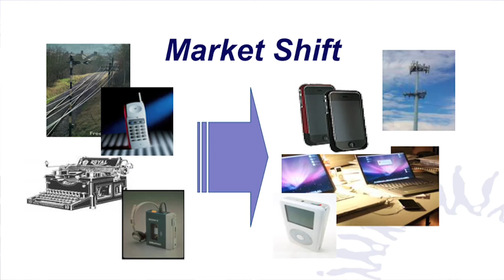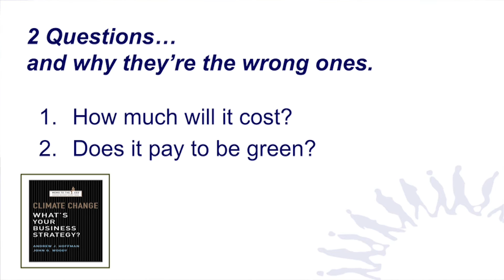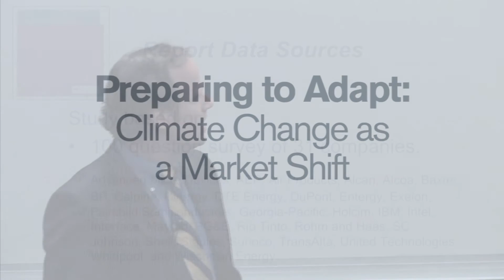"Preparing to Adapt: Climate Change as a Market Shift" by Andy Hoffman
March 19, 2009 | Author and professor Andy Hoffman suggests that companies view adapting to climate change as a competitive advantage -- heading-off a market shift before it is too late.